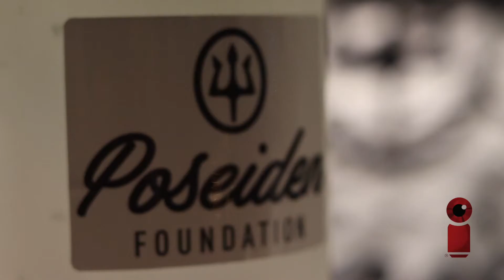The Redination Event 4.15.22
Thanks to EB of Course for The Redination Recap with Sprung Monkey Urethane, Authentic Sellout and Doah's Day Dream.